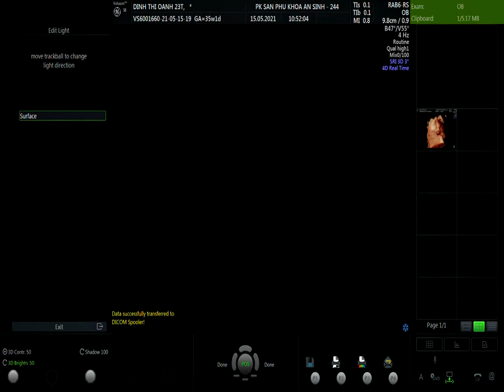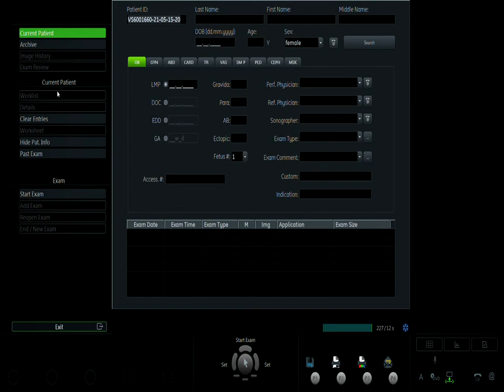ĐINH THỊ OANH 15 05 V1